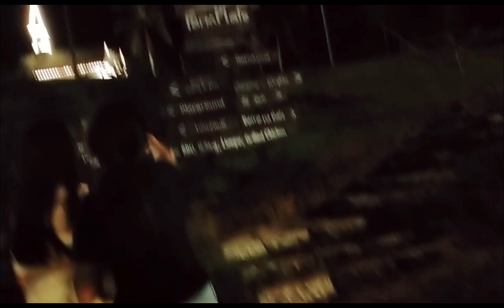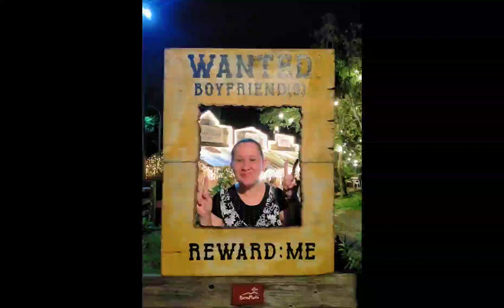(Late upload) Family Bonding at Bee Farm and Farm Plate